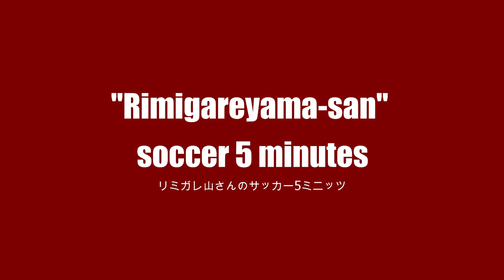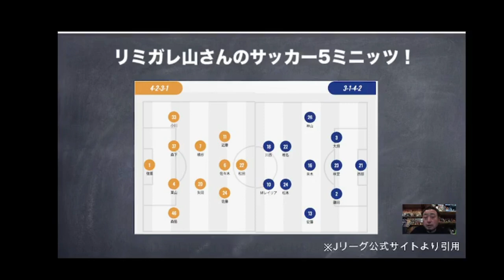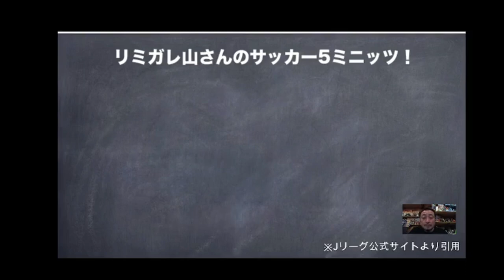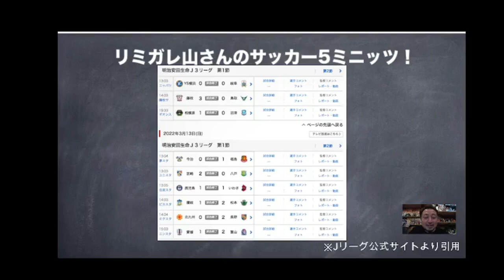J3開幕！カターレ富山は愛媛と対戦！我らが大野選手の活躍で大逆転！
✨リミガレ山さんのサッカー5ミニッツ✨

Jリーグを中心に海外もちょっと含めた5分間で週末あったサッカーを語る配信です!

が今回はJ3開幕ということでJ3スペシャル！

カターレ富山vs愛媛戦から語っていきます！